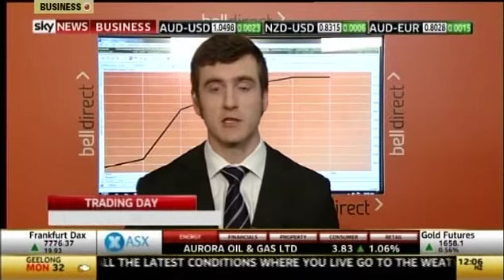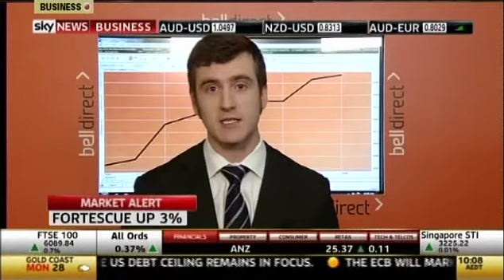Market Open 7 Jan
Expectations for the market today, Atlas Iron updates the market on production targets, while Lynas in focus as it ramps up production at its Malaysian plant.